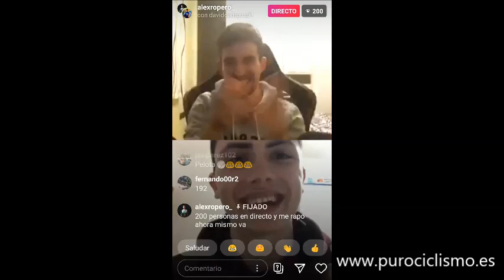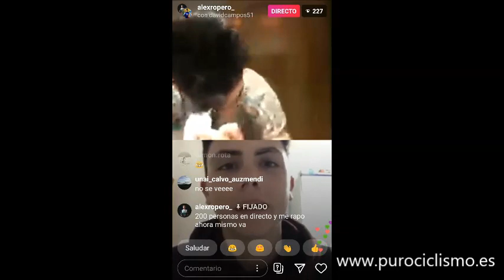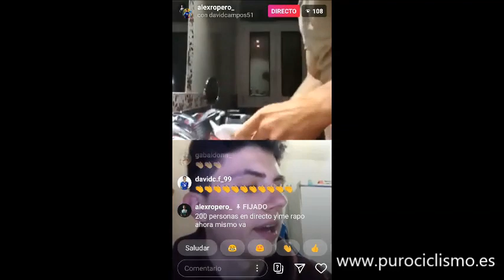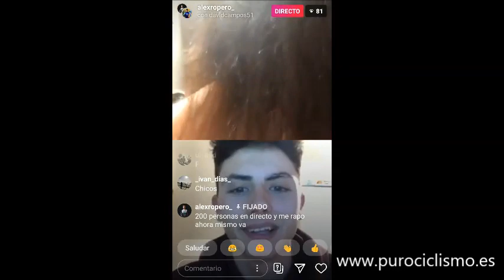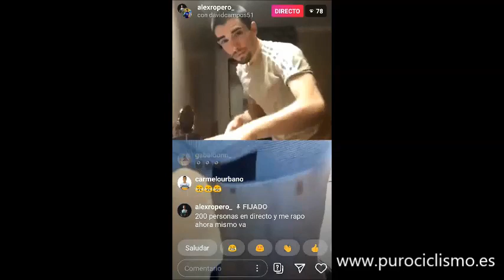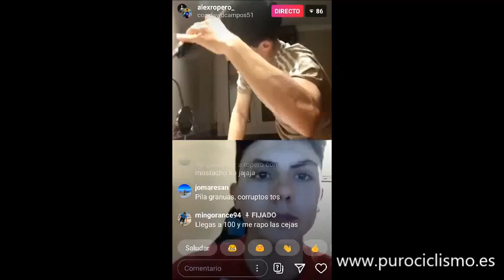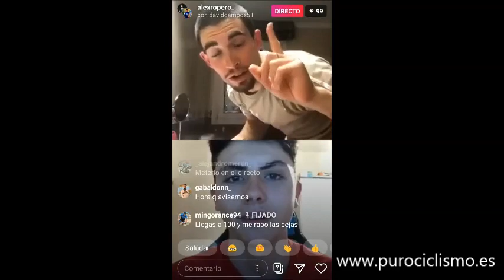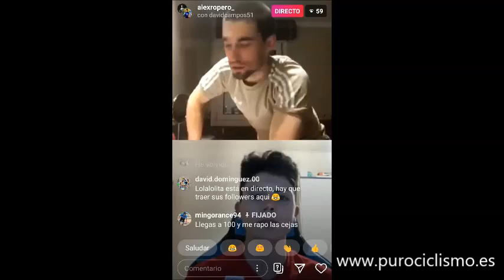Alejandro Ropero se rapa la cabeza en directo en Instagram